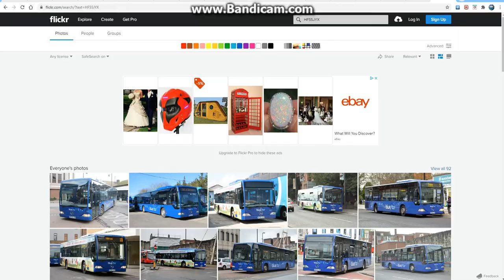Riton & Pearse Dunne Look At HF55 JYX